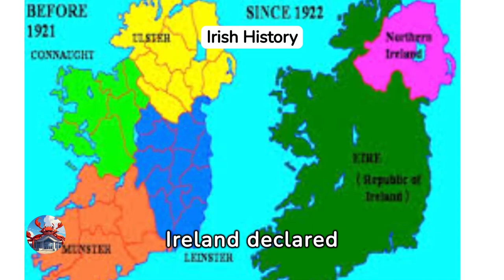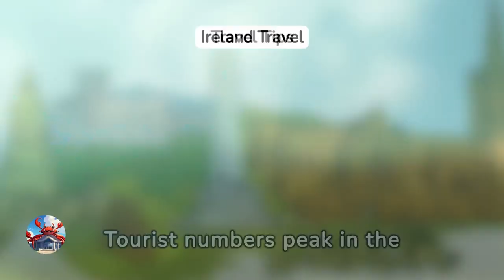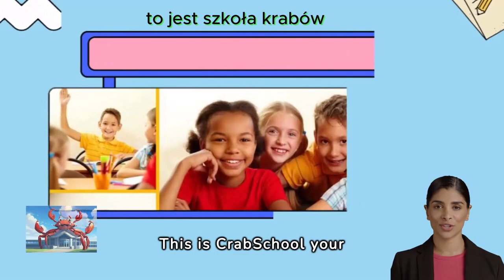Irlandia - Klejnot Świata Klifów, Zamków, Wrzosowisk, Torfu i Owiec 🐑☘️🍀 🏞☘️🍀I ❤️ IRELAND